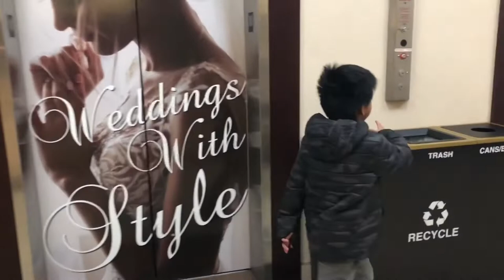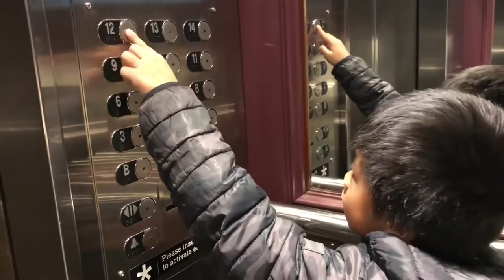Welcome to Cambridge Red Deer Hotel Alberta Canada , Red Deer Alberta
Welcome to Cambridge Red Deer Hotel Alberta Canada
A Beautiful Hotel with the, in the Heart  of Central Alberta
Welcome to Cambridge Red Deer Hotel. Home away from home . The Red Deer  location  is between Calgary and Edmonton, Ten to fifteen  minutes drive to the  city center Red Deer Museum with unique arts, culture and heritage scene. There are  lots of activities for travelers, there is shop inside the hotel ,and  very good restaurants, staying in Cambridge Red Deer Hotel Alberta Canada is like a safe haven.